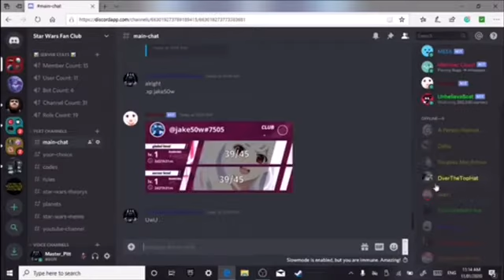Discord server intro